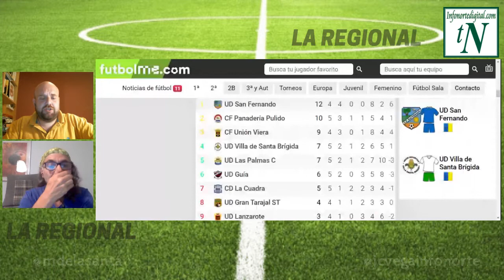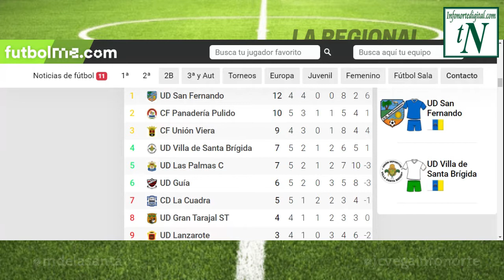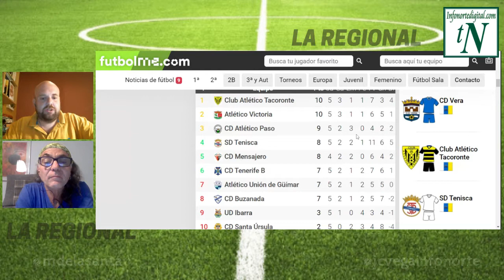Especial LaRegional 22/11/2020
El equipo de deportes de esta casa realizó este pasado domingo 22 de noviembre una nueva edición del programa LaRegional a través del muro de facebook de este periódico. Un nuevo directo dedicado al análisis de la actualidad deportiva del fútbol no profesional de nuestro entorno, por un lado repasando las noticias más relevantes de la semana, entre otras la destitución de Rogelio Amador como míster del Unión Pedro Hidalgo, por otro repasando la jornada en las diferentes categorías de nuestro fútbol regional y, por otro, comentando videos de algunas jugadas polémicas que se dieron a lo largo del fin de semana.

En tal sentido, en el capítulo de entrevistas, en esta ocasión contamos en directo con Tino Déniz, entrenador del UD San Fernando, Aday Santana, técnico del CD Goleta y Migueli Santana, míster de la UD Las Coloradas. Además reprodujeron las entrevistas realizadas durante el fin semana a diferentes entrenadores, tales como Juan Germán Jiménez (Arucas CF), Ángel Luis Camacho (Unión Viera), Jero Santana (Estrella CF) y Karim Huertas (CD Tablero), así como la entrevista realizada al jugador del Unión Viera Fernando Naranjo.